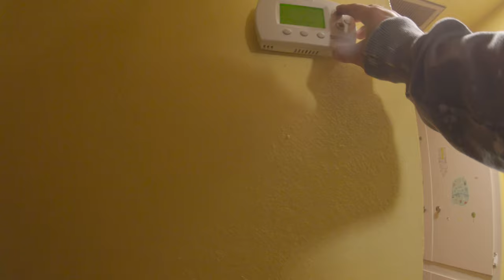Induced draft motor replacement. Hvac vlog.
NO Heat service call. In this video I replaced an induced draft motor for the furnace on this package air conditioner. Bee's nests everywhere.